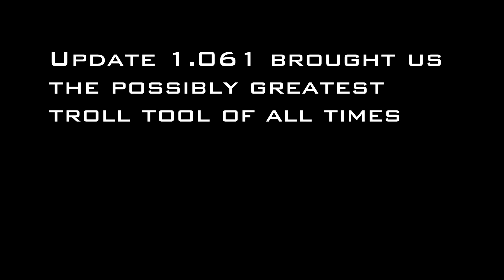Update 1.061 - The Great Troll Mechanic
Tired of your ships breaking? Well not anymore!